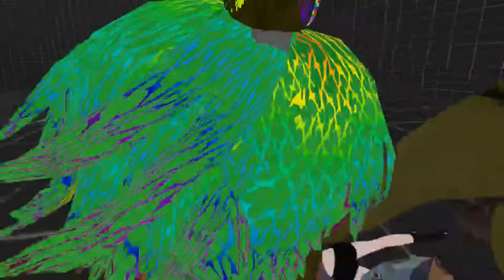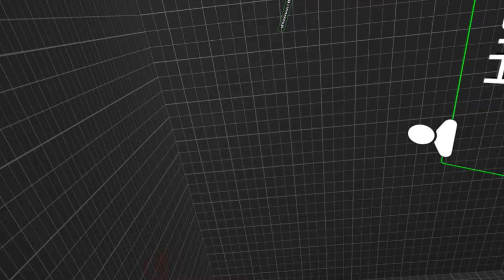[2018] VRChat - The old school party : Chilling with Groxman and Highom [Part 3]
Can I just say that Groxman is cute ? Also, maybe Highom

Track : ELPORT x VYMVN - Power (VRC)